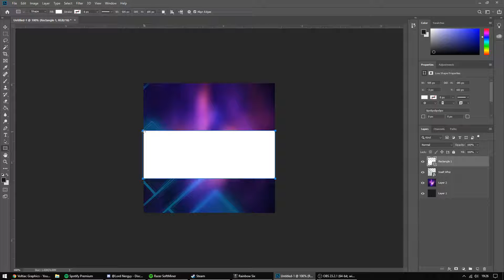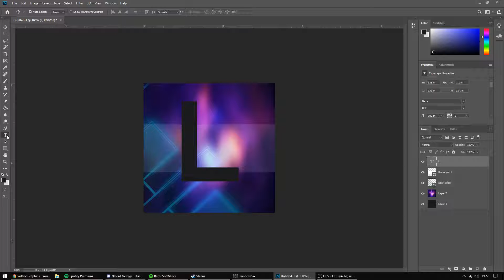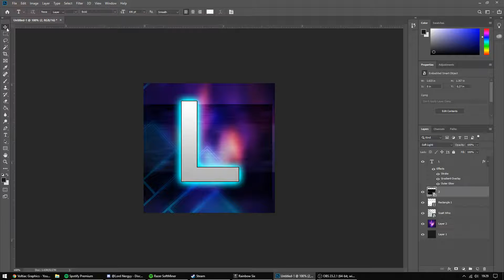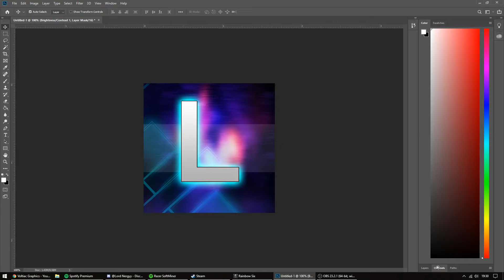Easy To Make Youtube Profile Picture Speed Art!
In this video I show you 'An Easy To Make Thumbnail'